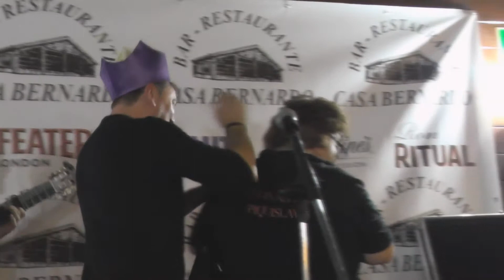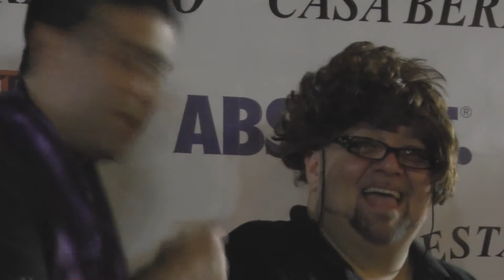Cuples de "Los secretos" Trio Piquislavis (Sheriff, Lulu y Cia) Casa Bernardo Algeciras